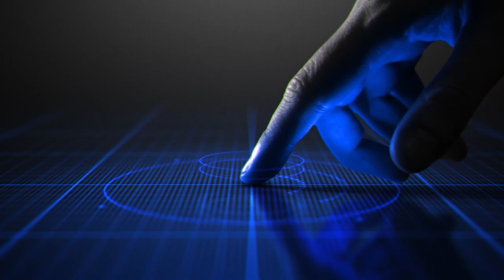حصري..9 ذئاب بشرية بأزمور يغتصبون 3 فتيات..الضحية القاصر تحكي تفاصيل مؤلمة !